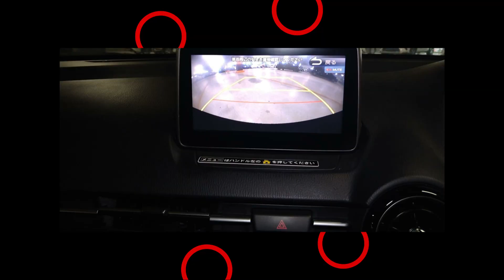Mazda Demio 2019 for sale, 1.5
Check out this fantastic Mazda Demio 2019 with low mileage and a 1.5L engine. This automatic beauty is loaded with extra features, making it a great deal. Available for sale in Cyprus by Cyprus Auto Service. Don't miss out!